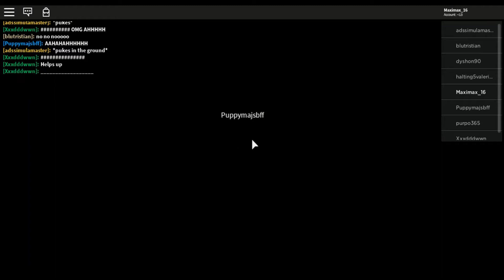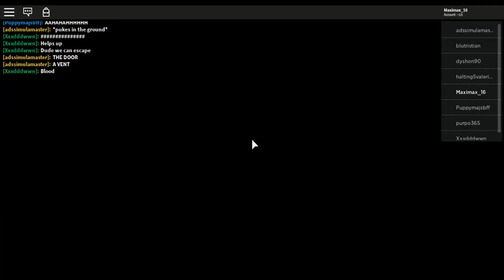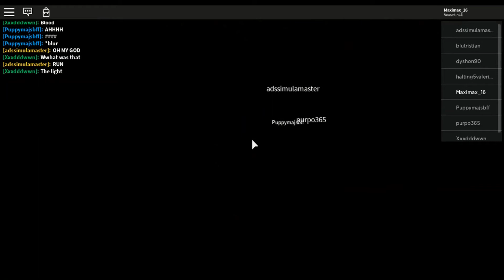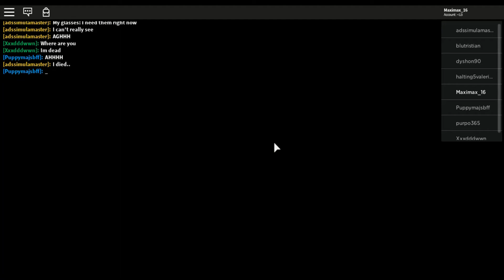InSOnI v3 dead ending (roblox)